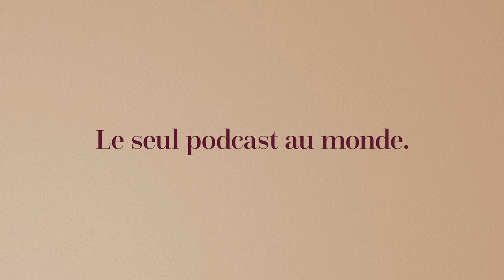Ark! Le Podcast - Épisode 163 - François D'aigle «The Eagle»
Bonjour bienvenue à cet épisode de Ark! Le Podcast le seul podcast au monde. L'épisode ou je n'ai absolument rien en commun avec notre invité. Un être insipide et avide d'argent.
Bonne écoute